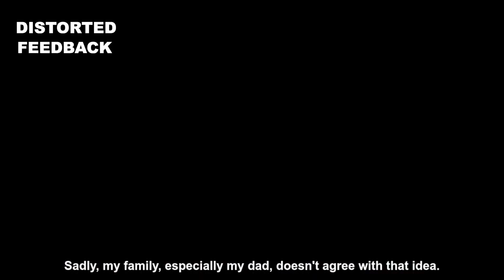Batch Aug 201908 IC Video Assignment - Zombie Powah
Song

Sorry

Artist

Justin Bieber

Writers

Michael Tucker, Julia Michaels, Justin Bieber, Sonny Moore, Justin Tranter